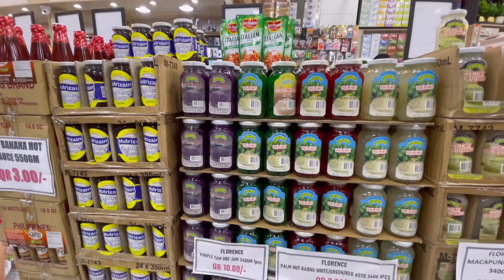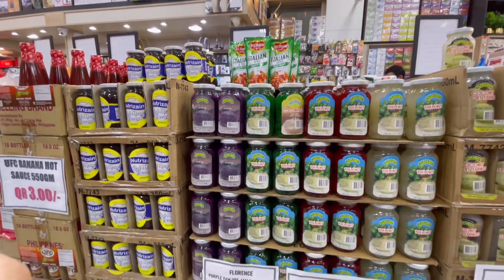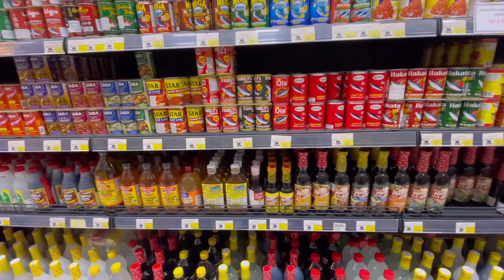BALMACEDA FAM AT FALCON HYPERMARKET! GRABE DAMI FILIPINO PRODUCTS!